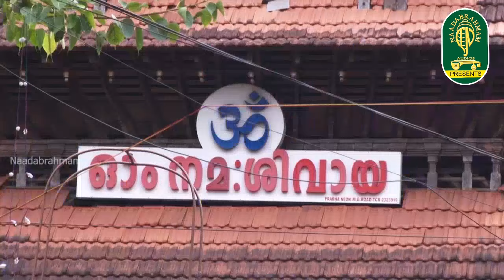SREE WADAKKUNNATHAN ( വടക്കുംനാഥൻ ) STHUTHI SUNG BY: SHRI.MADHU ANALLUR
SREE WADAKKUNNATHAN (വടക്കുംനാഥൻ) STHUTHI : ORUNOKKU KANUVAN
LYRICS : MD SOMASHEKHAR -
SUNG BY: MADHU ANALLUR
ALBUM : SHIVAPOOJA
PRODUCED BY : NAADABRAHMAM AUDIOS

മഹാരഥന്മാരായ  ഗാനരചയിതാക്കളേയും ,സംഗീത സംവിധായകരേയും,
ഗായകരേയും അണിനിരത്തി മഹത്തരങ്ങളായ ഗാനങ്ങൾ സൃഷ്ടിയ്ക്കുക
മാത്രമല്ല , മറിച്ച് വളർന്നുവരുന്ന പ്രതിഭാശാലികളെ കണ്ടെത്തി അവർക്കുവേണ്ട പ്രോത്സാഹനവും , പിന്തുണയുംനൽകി അവരിലൂടെ അണിഞ്ഞൊരുങ്ങുന്ന സർഗ്ഗാത്മക സൃഷ്ടികൾ കലാലോകത്തിന് പരിചയപ്പെടുത്തി , വിശാലമായ ആ കലാലോകത്തേയ്ക്ക്  സ്വതന്ത്രമായി പാറിപറക്കുവാൻ അവരെ പ്രാപ്തരാക്കുകയുംകൂടി ചെയ്യുന്നതാണ്  വലിയ മഹത്വമായി നാദബ്രഹ്മം കാണുന്നത് ,  ആയതിനുവേണ്ടി നിലകൊള്ളുകയാണ്...

ടീം നാദബ്രഹ്മം...
നന്ദി...നമസ്ക്കാരം